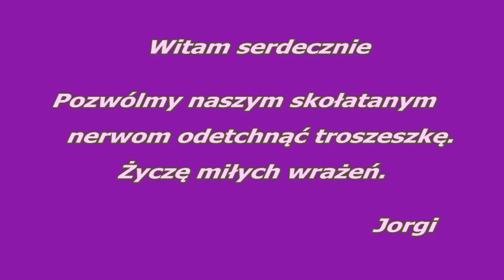Hard life... Ciężkie życie...